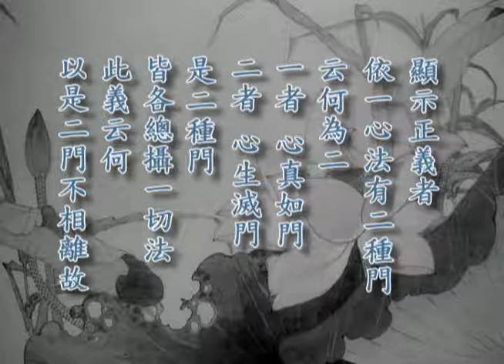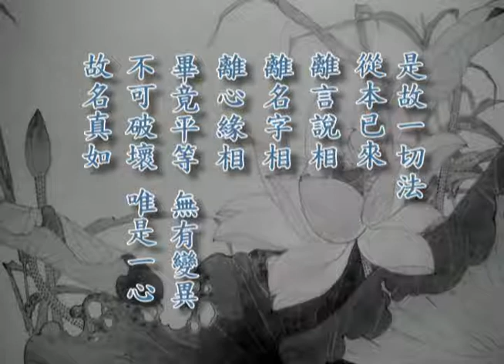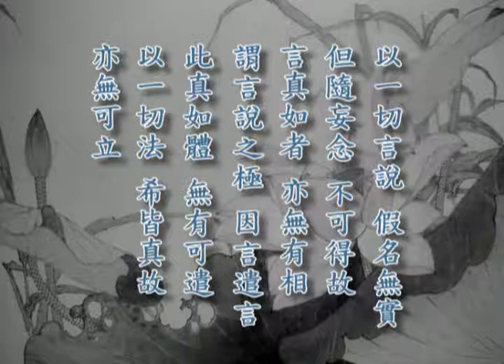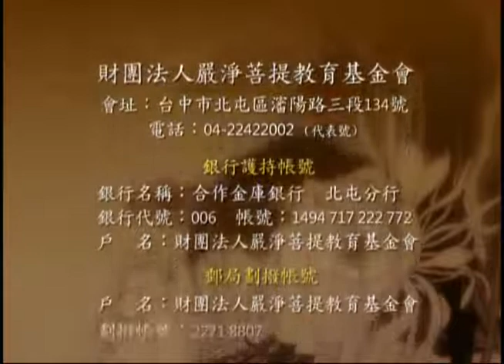印可法師-大乘起信論_正文-006